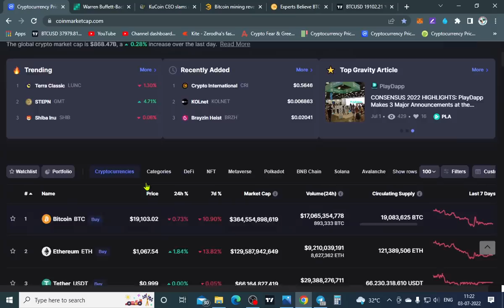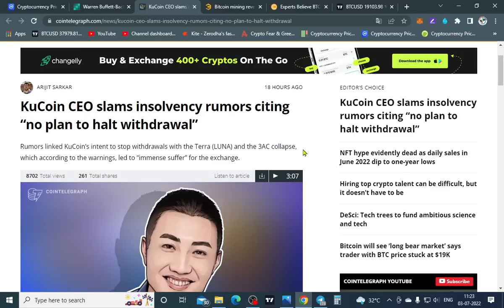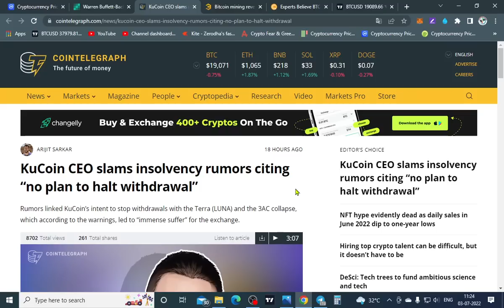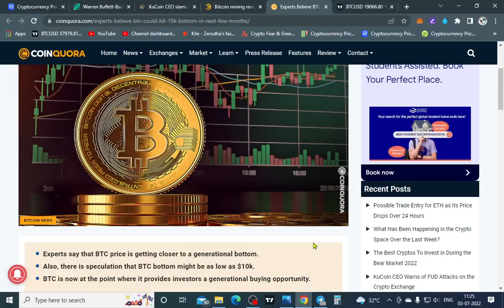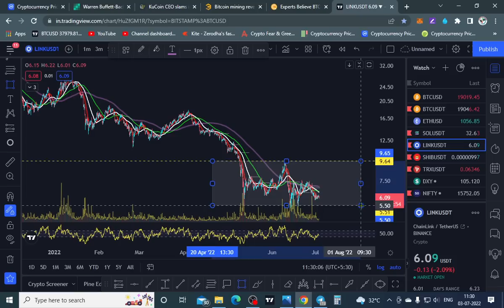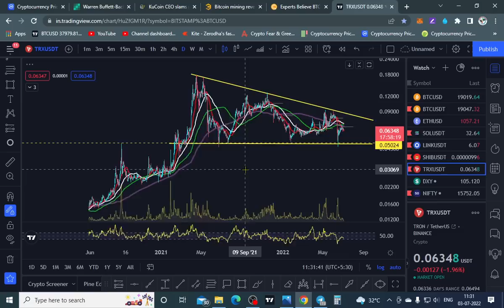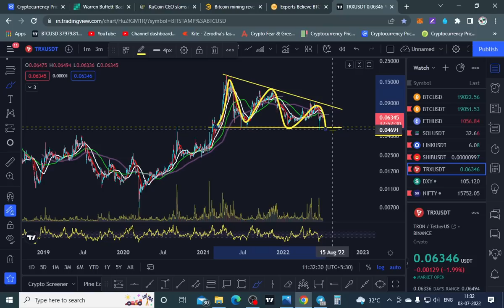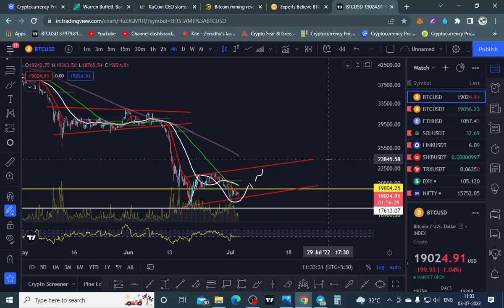⚠️ Bitcoin | shibainu | Ethereum | Chainlink | Solana | Tron ? Crypto News Today Hindi